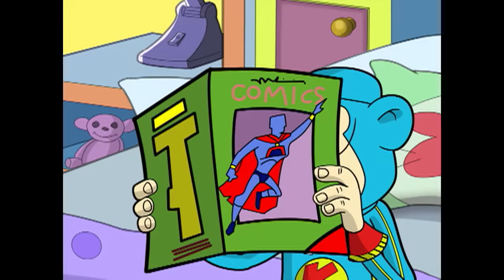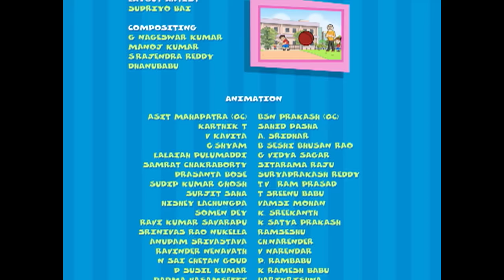Keymon Ache Season 1 - Episode 24